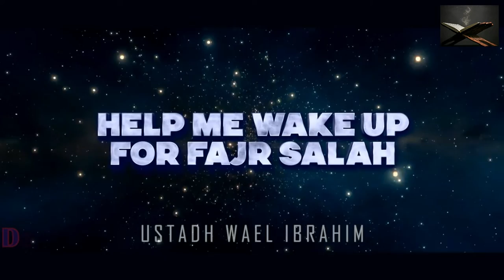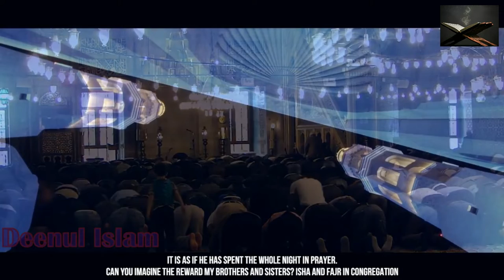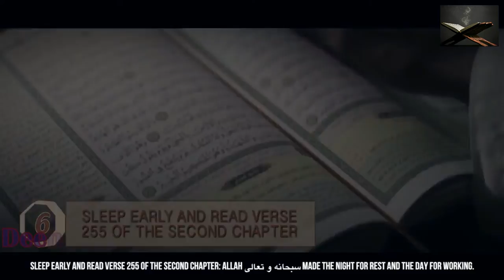Help Me Wake Up For Jajr Slah | Powerful Wake Up Call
Fajr Salah (Dawn Prayer) Is Hard Only For The Hypocrites! - Powerful Wake-Up Call